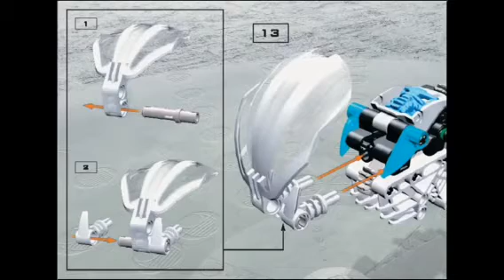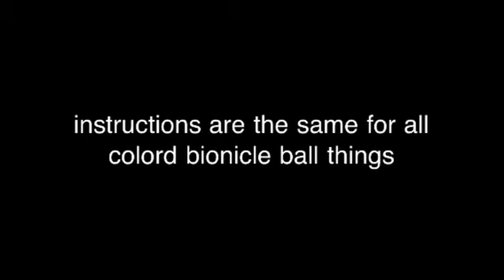bionicle ball instructions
u dont need a discriotion